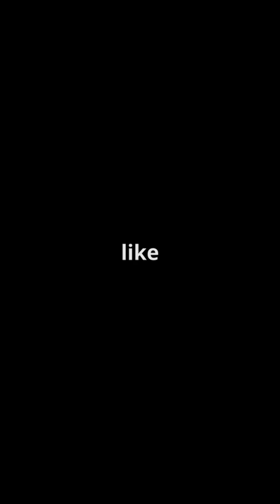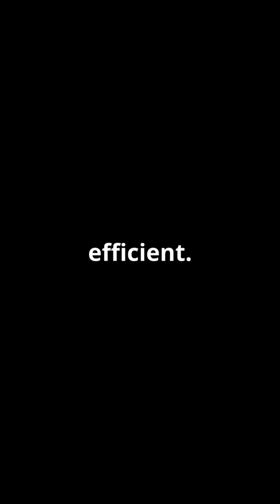Stellar Lumens XLM Explained in 60 Sec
"XLM, also known as Stellar, is a decentralized, open-source blockchain network that enables fast, secure, and low-cost transactions. It utilizes a unique consensus algorithm and a robust infrastructure to facilitate cross-border payments and asset transfers, making it an attractive solution for financial institutions and individuals alike."